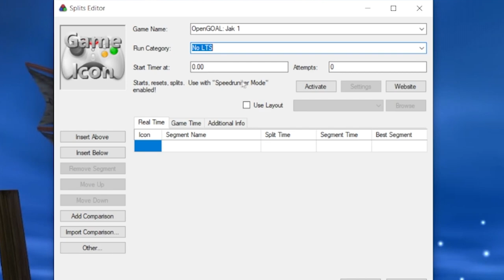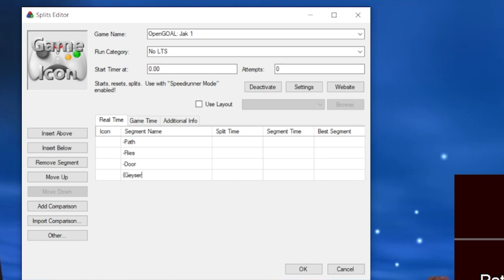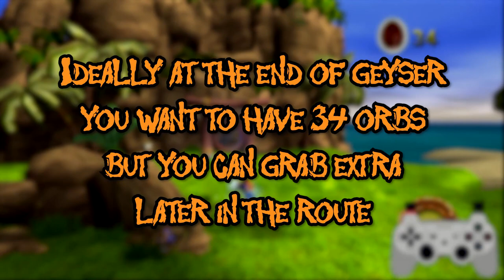[FR] OpenGOAL Geyser NoLTS Speedrun Tutorial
_*Chapters*_
00:00 Intro
00:30 Enable Speedrunner Mode
00:59 Setting Up Autosplitter
01:55 Using Subsplits
02:40 Speedrun Practice Mod
03:02 First Cell (Path)
03:37 Flies Cell
04:38 Door Cell "Hard"
05:20 Door Cell "Medium"
05:28 Door Cell "Easy"
05:37 Cliff Cell
06:23 Head to Portal
06:41 Outro